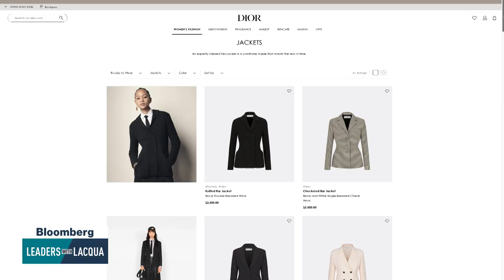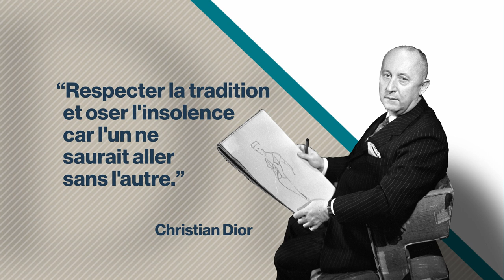Leaders with Lacqua: Christian Dior CEO Pietro Beccari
Oct.02 -- Francine Lacqua speaks with the Chief Executive and Chairman of Christian Dior about the outlook for the luxury business and the impact of the pandemic.